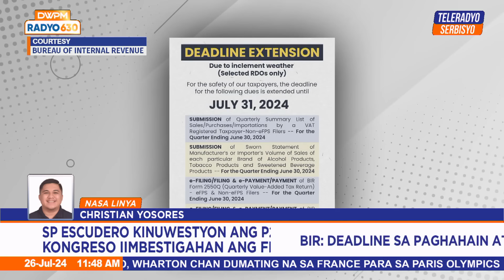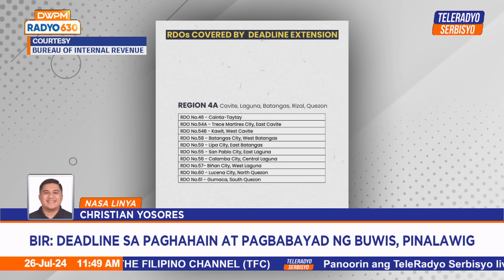Headline Ngayon | Teleradyo Serbisyo (26 July 2024)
Tutukan ang maiinit na balita sa tanghali sa Headline Ngayon!